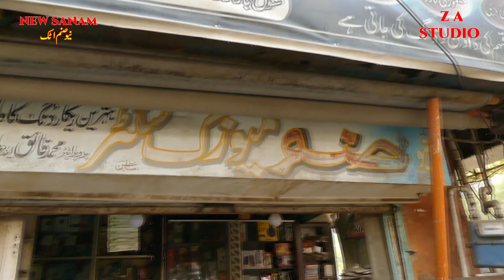Mehrban Khan Mani | Super-Hit Song 2022 | Wah Ronakan Attock Bazar Diyan | New Sanam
Wah Ronakan Attock Bazar Diyan
Mehrban Khan (Mani) Super-Hit Song 2022
Lyrics By Nadeem Khan
Video New Sanam Youtube Channel